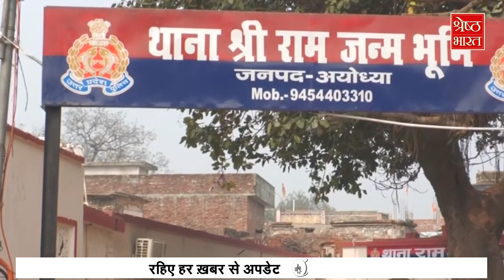कैसे Ram Mandir परिसर में सुरक्षाकर्मी की AK47 से चल गई गोली, क्या है हादसे की असली वजह?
मंगलवार की शाम अयोध्या के श्रीराम मंदिर परिसर में गोली चलने से हड़कंप मच गया घटना में मंदिर परिसर सुरक्षा में तैनात प्लाटून कमांडर को खुद की एके-47 से गोली लग गई, और वो गंभीर रूप से घायल हो गए गोली की आवाज़ सुनते ही मंदिर परिसार में अफरातफरी मच गई श्रद्धालुओं में भगदड़ ना हो इसके चलते वहां मौजूद सुरक्षाबलों ने जैसे तैसे हालात काबू में किए वहीं जिस पुलिसकर्मी को गोली लगी थी उन्हे सबसे पहले श्रीराम अस्पताल लाया गया जिसके बाद उनकी गंभीर हालत को देखते हुए तुरंत लखनऊ रेफर किया गया खबरों की मानें तो य़े हादसा मंगलवार की शाम परिसर में स्थित चौकी में हुआ था